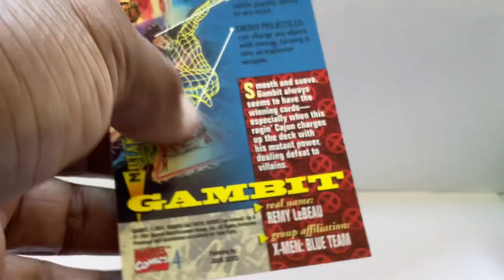Gambit 1994 fleer ultra X-men